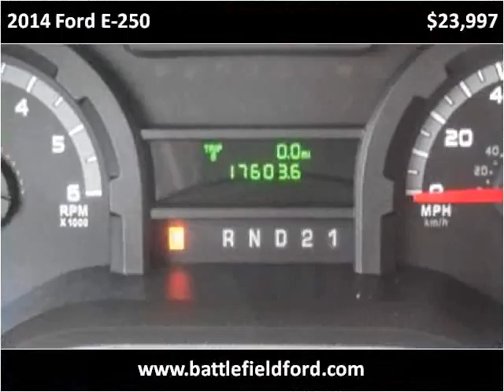2014 Ford E-250 Used Cars Manassas VA